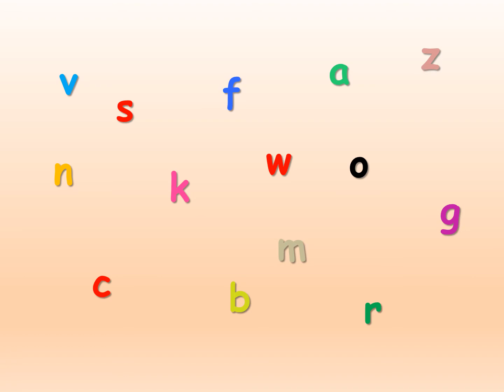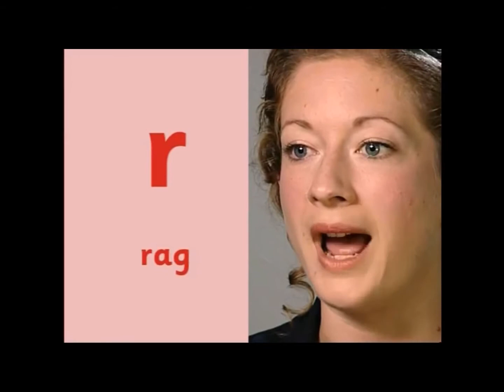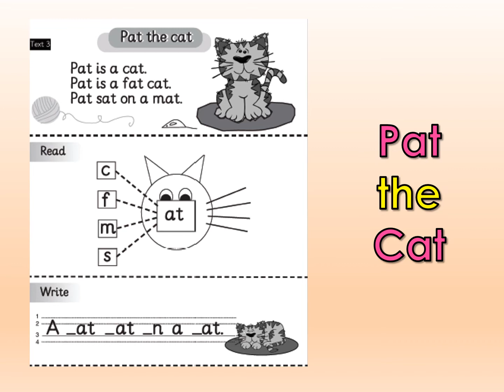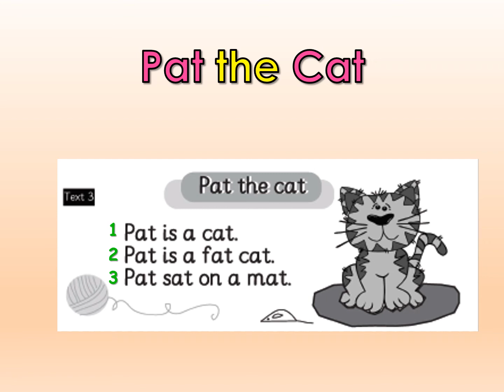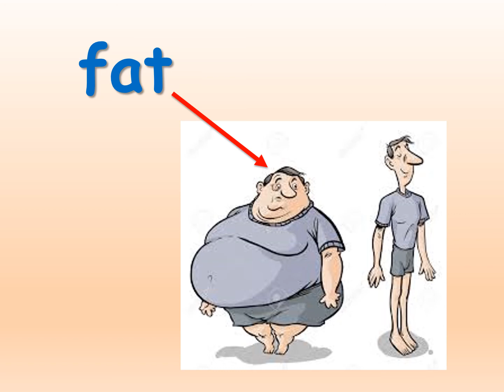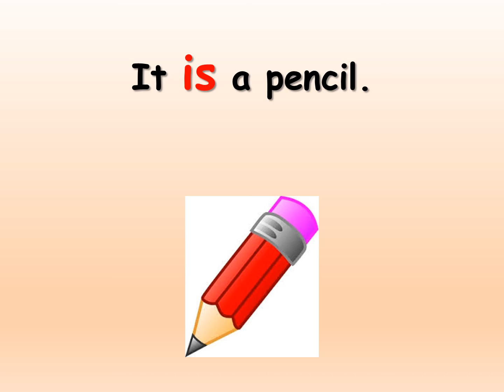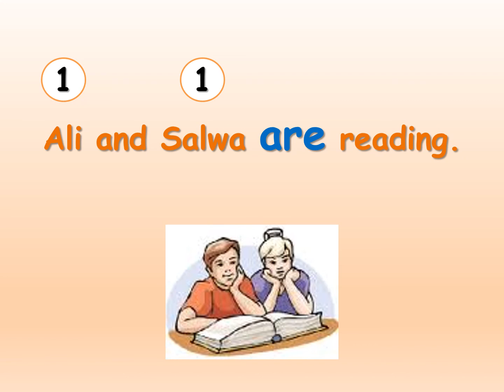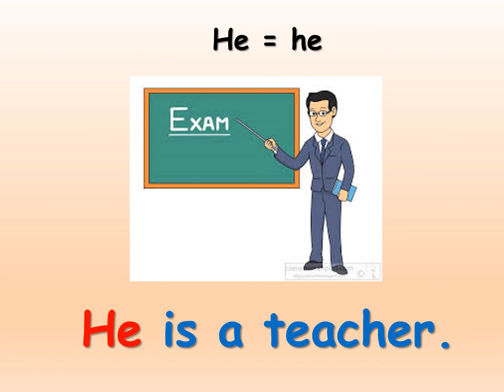Pat the Cat / Jolly Phonics / Grade 1 / Teacher Salwa AlRaisi / Oman Curriculum